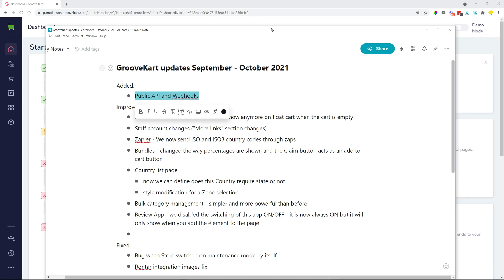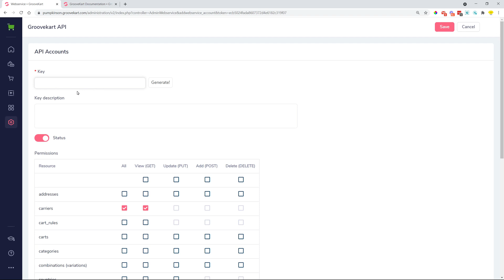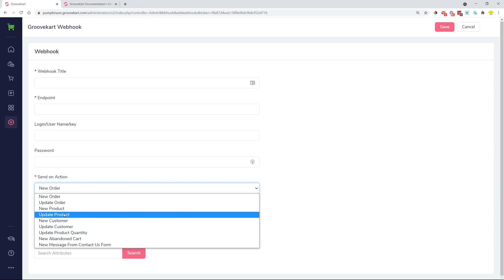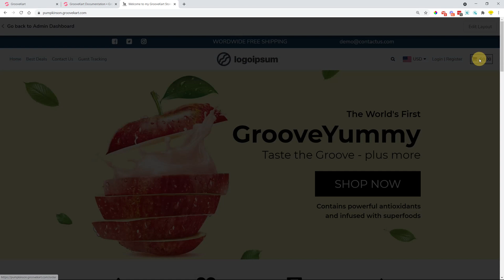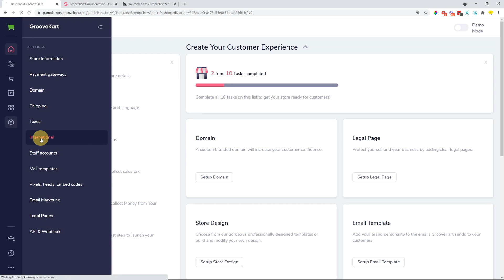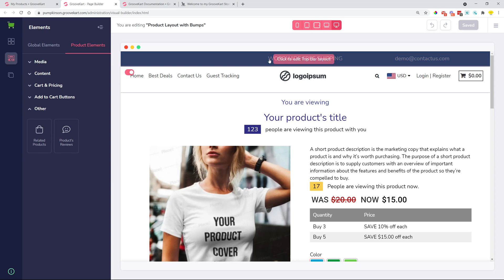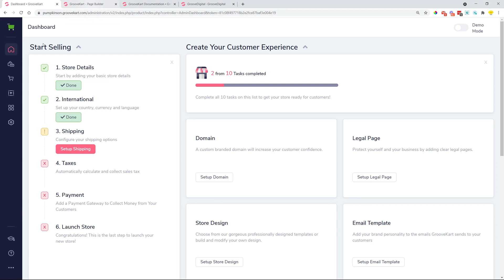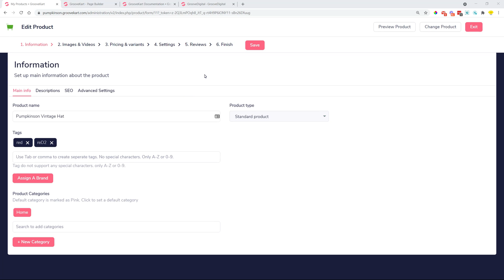GrooveKart Updates September / October 2021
Here's a list of changes:

Added
- Public API and Webhooks

Improved
- Proceed to checkout button doesn't show anymore on float cart when the cart is empty
- Staff account changes ("More links" section changes)
- Zapier - We now send ISO and ISO3 country codes through zaps
- Bundles - changed the way percentages are shown and the Claim button acts as an add to cart button
- Country list page
- - now we can define does this Country require state or not
- - style modification for a Zone selection
- Bulk category management - simpler and more powerful than before
- Review App - we disabled the switching of this app ON/OFF - it is now always ON but it will only show when you add the element to the page

Fixed
- Bug when Store switched on maintenance mode by itself
- Rontar integration images fix
- Problem with removing associated category from Product Edit page in certain accounts
- Manage Stores Page issue where the stores don't show up and the page gets stuck
- My Address page on Buyer's account (showing 2 phone fields, some fields were not saving, removed Company and address line 2 fields)
- Manage review in the GK Dashboard - style issues where the dropdown wasn't visible
- No way to disable GroovePay module
- WebMail fixes for unresponsive buttons
- Strict tag vaildation - warning and success message shows when tags are incorrectly set up
- Shopify Migration bad imports - issues with bad UI in certain cases when an import is happening
- Issue with product prices more than $1000 - we disabled the separation of prices with commas and dots so it is easier to manage

RESOURCES